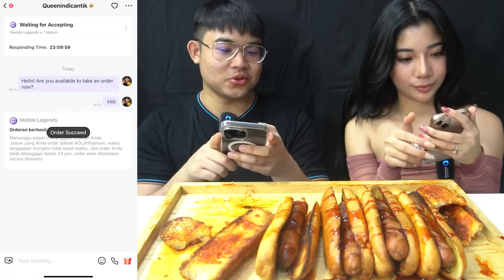KONTEN TERBARBAR GW SELAMA INI ‼️ MUKBANG 8 HOTDOG JUMBO SUPER PEDAS SAMA DEDE2AN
ID Antimage: 10130472
ID Queenindicantik: 2746844

► TOP UP DIAMOND TERMURAH BANDING TOKO LAIN & PROSES TERCEPAT CMN 1 DETIK DI 💎

►Endorse bussiness
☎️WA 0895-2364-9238